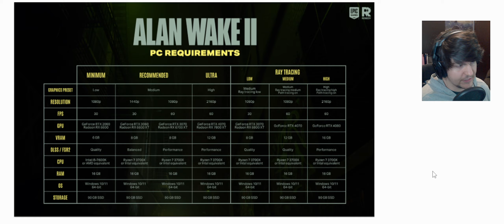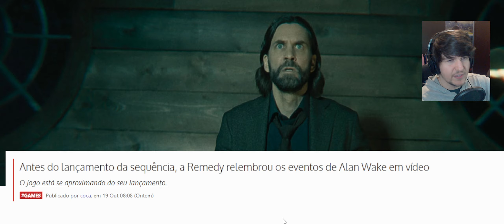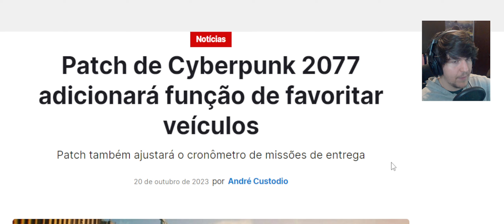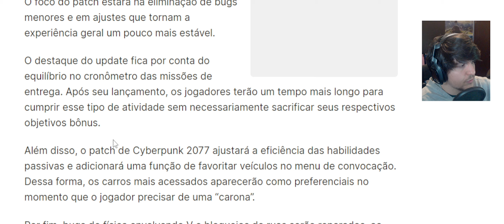Pensei em vender meu PS5